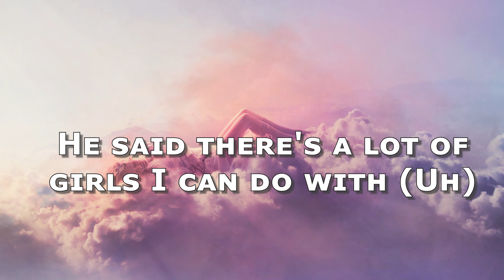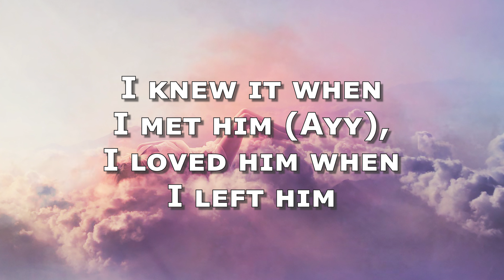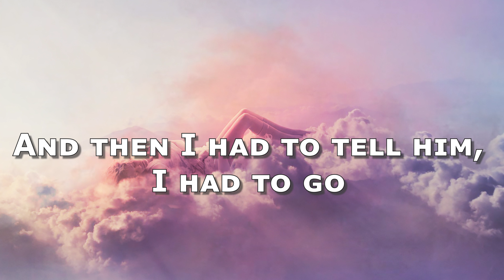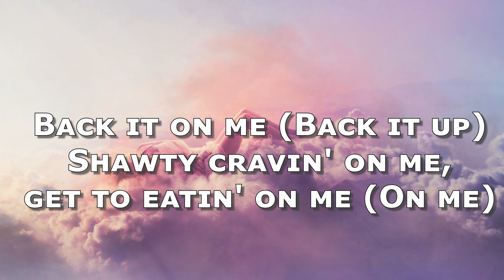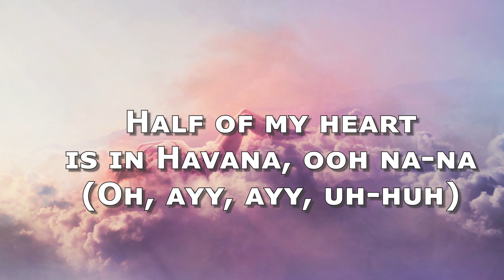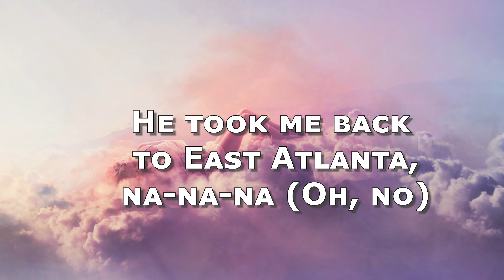Camila Cabello ft. Young Thug - Havana Lyrics🍀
"Havana" is a song recorded by Cuban-American singer Camila Cabello featuring fellow American rapper Young Thug. It was released on August 3, 2017. It was initially released as a promotional single, then was serviced to radio on September 8, 2017, as a single. Due to its rising success, "Havana" later became the official lead single of Camila.
"Havana" received critical acclaim with music critics calling the song "sultry" and "bouncy". "Havana" peaked at the top of the Billboard Hot 100. Outside of the United States, "Havana" topped the charts in 23 countries worldwide.

Havana Lyrics
[Intro: Pharrell Williams]
Hey

Hey, hey...

Oh, na-na-na
Oh, na-na-na (No, no, no, take me back)
Oh, na-na-na